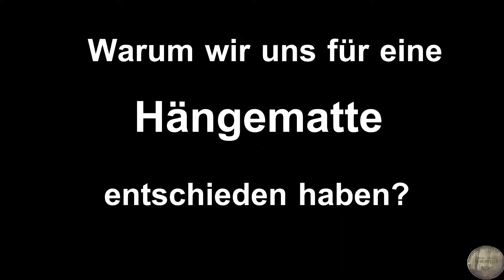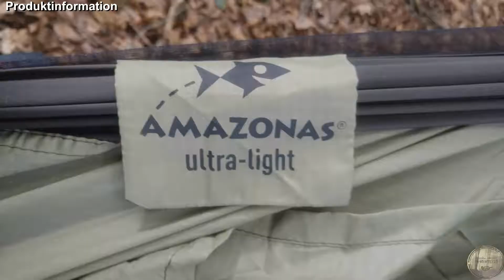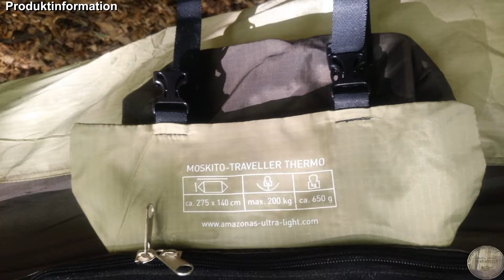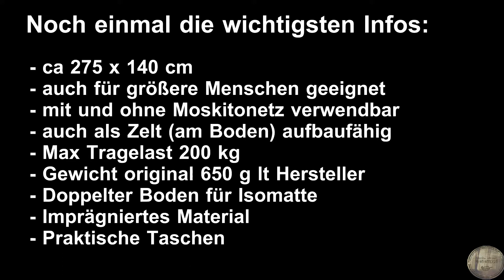Moskito Traveller Thermo Hängematte | Whoopie Slings | Tree Hugger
Moskito Traveller Thermo Hängematte ultra-light

In dem Video ist mir ein kleiner Versprecher passiert! Nachgewogen ergibt sich für die Hängematte, nur mit den Schlaufen, ein Gewicht von 605 g und NICHT von 650 g. SORRY!

Produktdaten:

Hersteller: Amazonas
Bezeichnung: Moskito-Traveller Thermo ultra-light Hängematte
Gewicht laut Hersteller: 650g
Herstellerangaben
Maße:  275 x 140 cm
Max. Belastbarkeit: 200 kg
Weitere Herstellerangaben:

    Thermofach für Isomatten
    Stoff und Moskitonetz sind mit Insektenschutzmittel imprägniert
    Hängematte beidseitig benutzbar (mit und ohne Netz)
    Ripstop-Nylon

Alle weiteren Infos findet Ihr auf Wi-Wa-Wandern.jimdo.com

Wir haben uns dieses Produkt selber gekauft und es wurde uns NICHT kostenlos zur Verfügung gestellt!